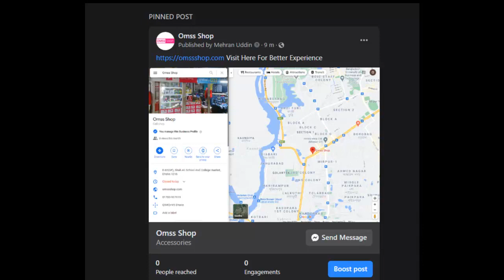Omss Shop Add 6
Omss  Shop Map